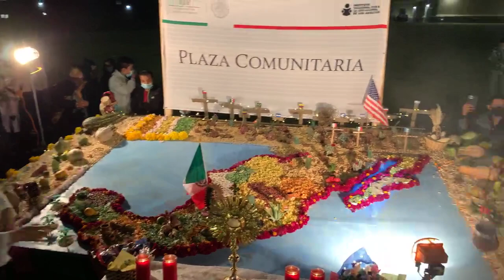Santa Cruz en Albertville. Procesión con El Santísimo a los Altares a nuestros Fieles Difuntos 2020